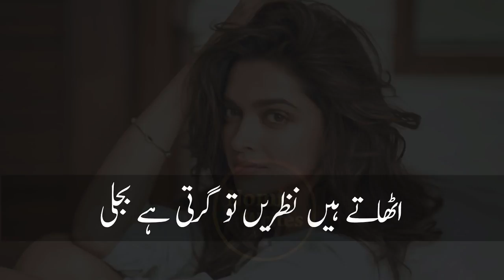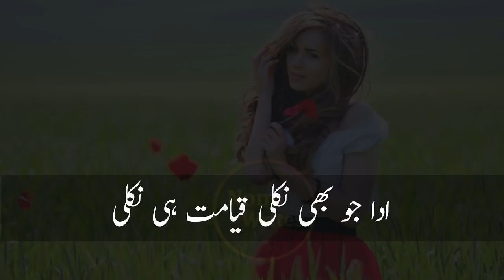104 Hamein zinda rehne do aye husan walo by Nusrat fateh Ali Khan fateh ali khan songs Fsee Writ